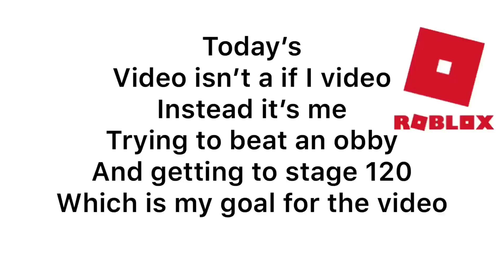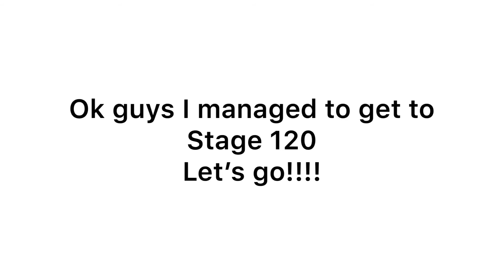Roblox Attempting To Beat The Impossible Obby *Must Watch*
Roblox supposedly this stage is super hard like impossible and I am attempting to beat this game so enjoy this video.